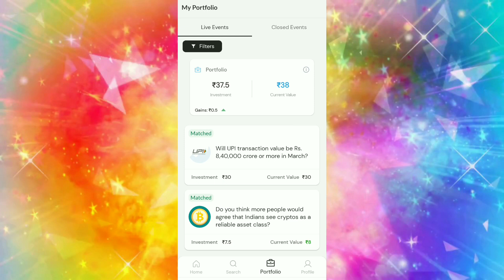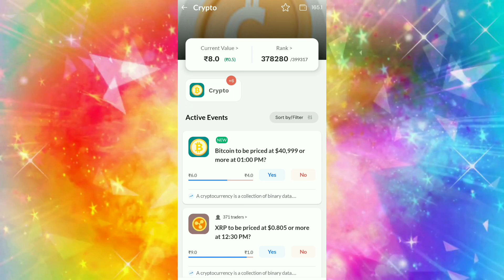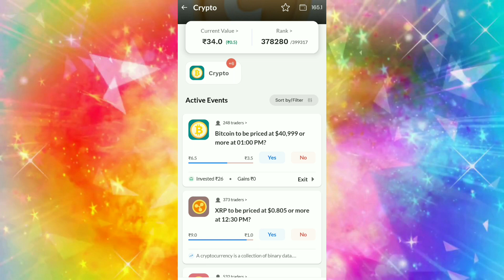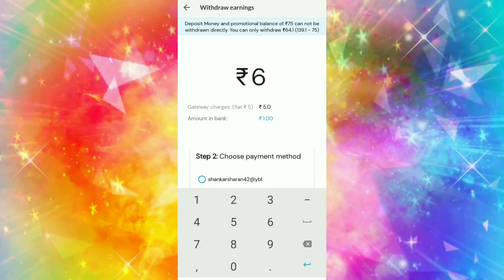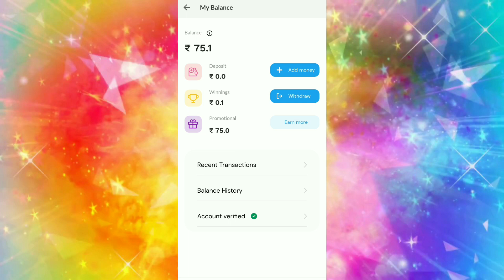Probo App Withdrawal Proof !! Probo App Live Payment Proof !! Probo App Se Paise Kaise Kamaye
Probo App Withdrawal Proof,

Our Videos:-

Releted Questions:-

probo app se withdrawal kaise kare,

             🇨🇮Jai Hind🇨🇮
                           Jai Mahadev